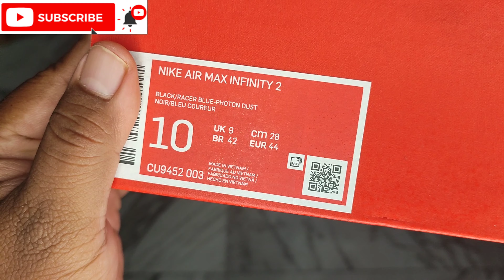Nike Airmax Infinity 2